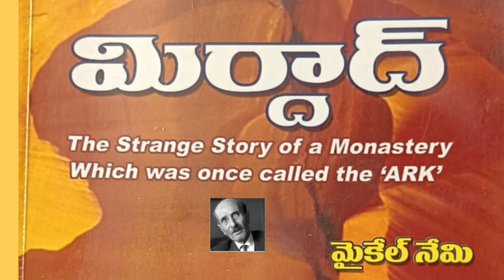The Book of Mirdad(Telugu)-Part 6#mirdad#podcast